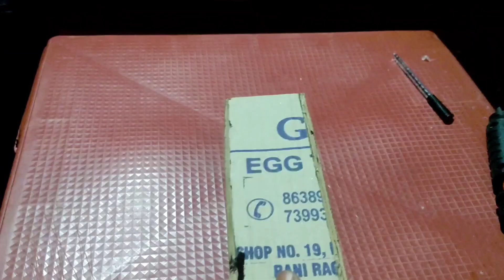How to make a RC car // Willys - Military jeep with Cardboard at home //DIY Military jeep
How to make a toy car (Willys Military jeep) from cardboard and dc motor at home